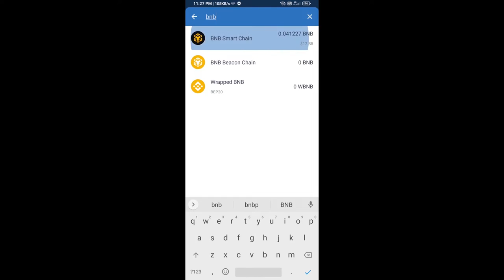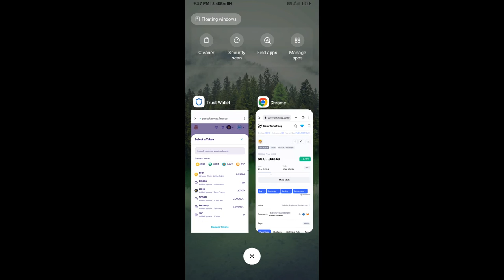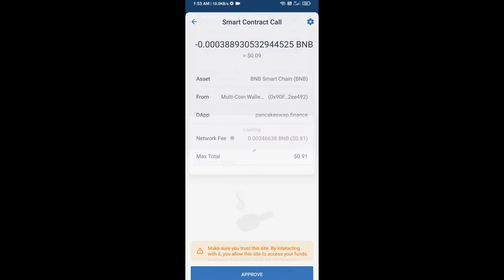How to Buy WSB INU (WSB) Token Using BNB and PancakeSwap On Trust Wallet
How to Buy WSB INU (WSB) Token Using BNB and PancakeSwap On Trust Wallet OR MetaMask Wallet.